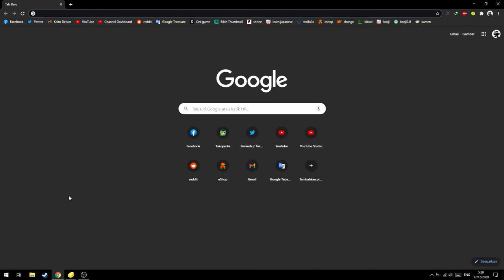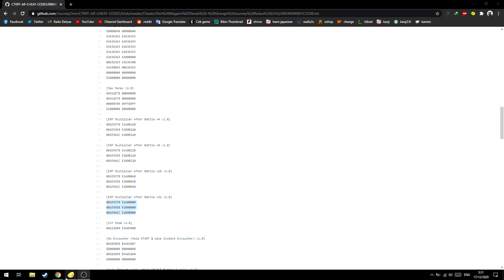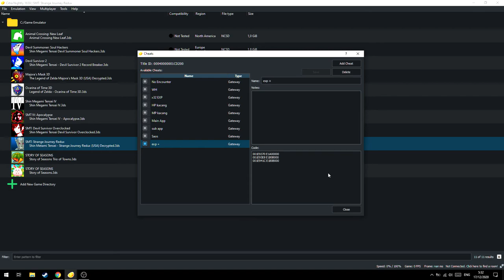Cara Menggunakan Cheat di Emulator Citra!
oke pak,kali ini guwek akan memberikan sebuah video tutorial bagaiaman cara menggunakan cheat code di emulator 3ds yaitu citra.